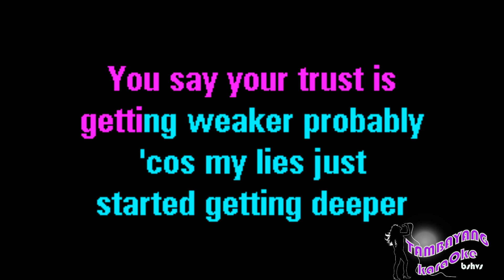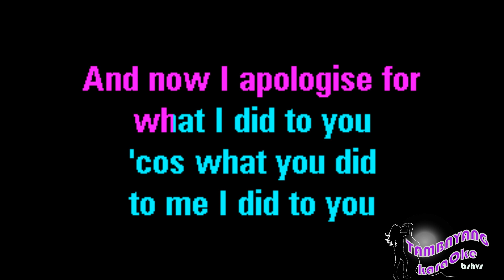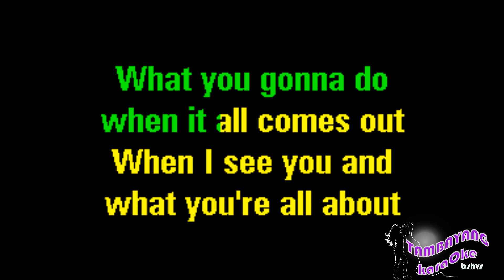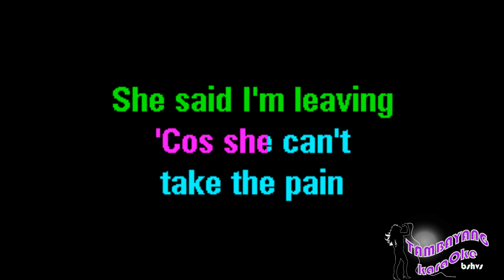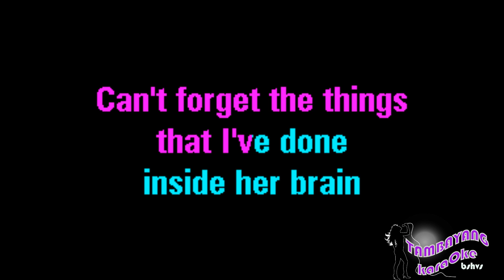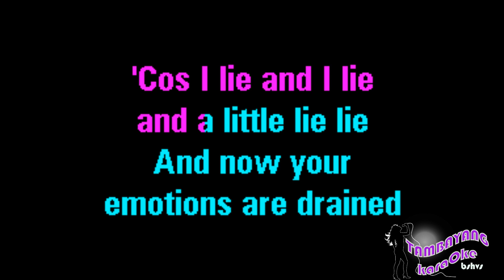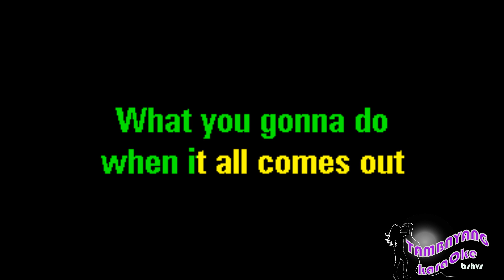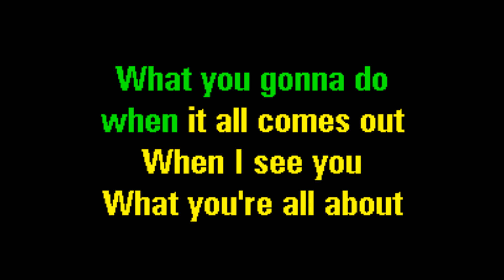Don't Lie Black Eyed Peas TambayangKaraOke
Or Download it on:
google Play: search: TambayangKaraoke Don't Lie Black Eyed Peas TambayangKaraOke